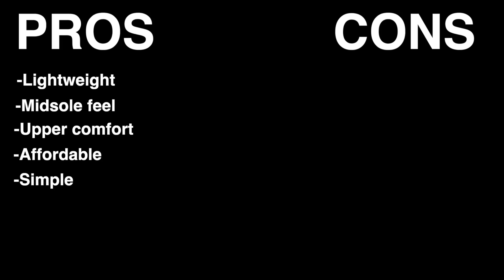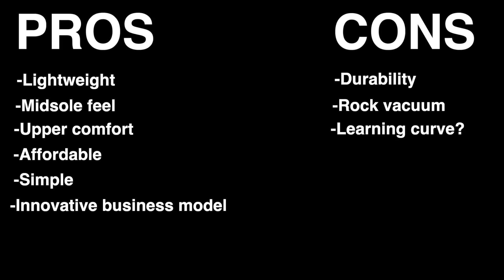FULL REVIEW: ATREYU RUNNING...AFFORDABLE, INNOVATIVE, SIMPLE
Take a look at what I think of the Atreyu Running base model after putting it through the paces for 50 miles!

I first heard of the Atreyu shoe from a RoadTrailRun first impressions video, and I was immediately interested. I reached out to the founder, Michael, and asked if I could get a pair for review. He luckily had my size and he sent them over. I wasn’t sure what to expect from a shoe created by a startup and wasn’t sure they would necessarily be for me. Well, after putting them through the paces for about 50 miles on all kinds of runs, from fast (for me), to slower (for me), long, short, outside, indoor, you name it….I am happy to report, these shoes are absolutely for me and I think they could be for you too. Watch the video to find out why.

Rating: 4.5/5 stars

Wanna skip around?
Weight/Drop: 3:32
Upper: 3:46
Midsole: 5:31
Outsole: 7:58
Business Model: 9:17
Conclusion: 10:47
Pros & Cons: 11:23

SPECS:
Weight: 5.6oz! for a unisex men's size 9, women's size 10.5
Heel-toe drop: 6mm
Upper: Lightweight/breathable mesh
Midsole: "Outsole grade" EVA (mixed with a 5mm EVA sockliner)
Outsole: "Outsole grade" EVA (with a little added traction)

The good:
-Lightwieght
-Buttery smooth midsole
-Comfortable upper
-AFFORDABLE
-Simplicity
-Innovative business model

The bad:
-Durability
-Rocks in outsole
-Might be a slight learning curve for those not used to lightweight, minimal-ish shoes

See what I thought after my first run in the Atreyu Running base model:

Get on the grind,
and Don't forget to
RUN LIKE HELL(ER)